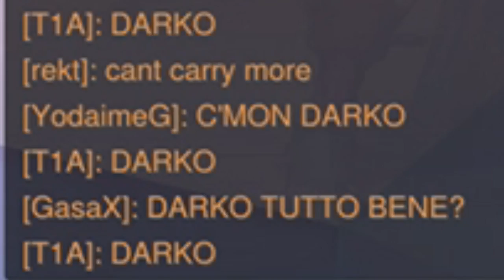POW3Rtv STREAMING HIGHLIGHTS #2 - PRONTO JEFF?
SI RICOMINCIA SU YOUTUBE CON UN NUOVO PROGETTO!

Edit by Oviv.